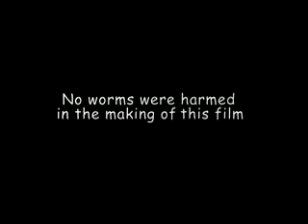How to Eat Fried Worms Trailer